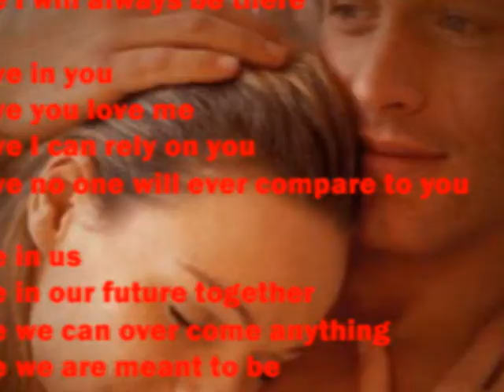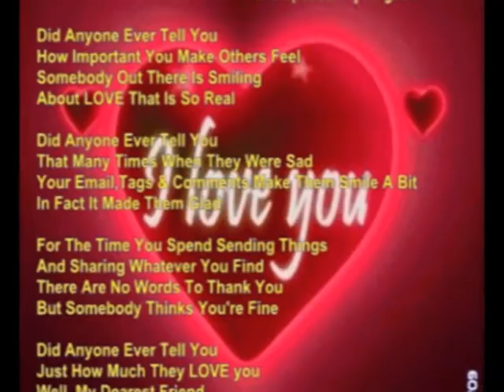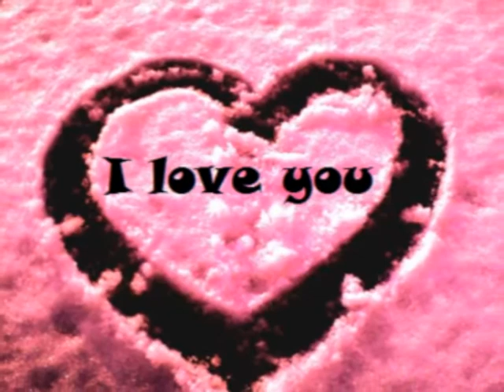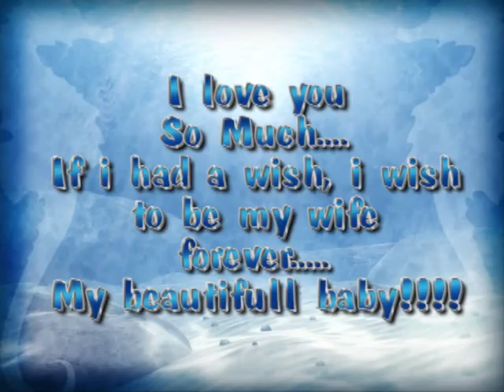An eisai dipla mou esu - Komis-X Ft Rallia Xristidou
Το βίντεο το ξανανέβασα λόγω διαγραφής του καναλίου μου.